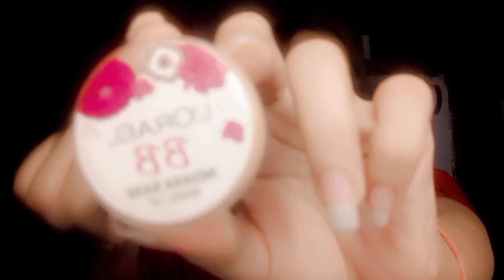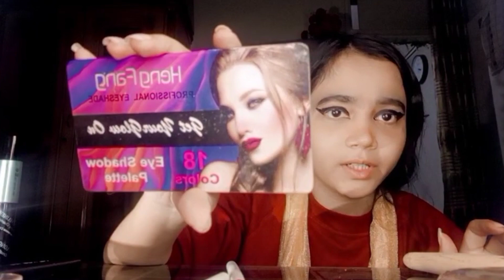Red vs Black Makeup tutorial | Full Tutorial